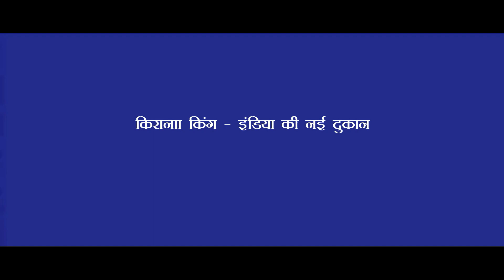HAPPY MAKAR SANKRANTI 2021! | KIRANA KING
Kirana King wishes one and all a very happy & joyous festival of Makar Sankranti 2021!